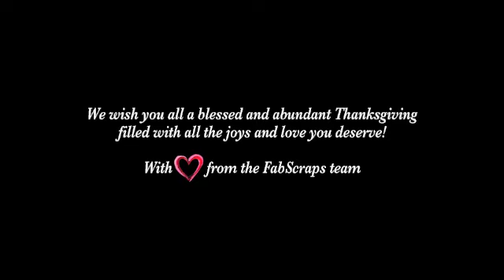Thanksgiving.m4v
Happy thanksgiving to all our American fans, retailers and consumers!